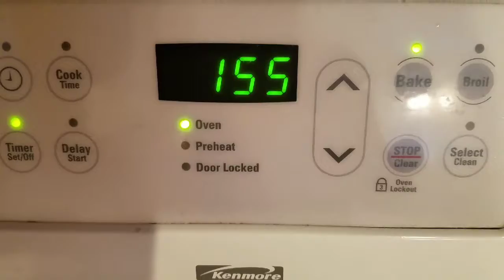Baked Italian Style Chicken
Baked Italian Chicken, an easy one pan meal anyone can throw together even if you hate to cook!